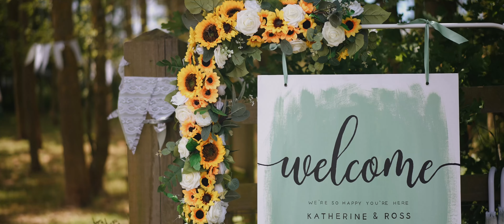A Derbyshire Wedding at Mapperly Farm / Katherine & Ross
Katherine and Ross had a woodland wedding ceremony at Mapperly Farm in Derbyshire - and what a day! The sun shone, the laughs pealed, and maybe Ross was nearly dropped on the floor... But sometimes those are the best memories!
A photo-and-video booking with @wolfandstrapphotography1835

Frankie May Weddings - natural and timeless wedding videography, focusing on the people in your life to tell the story of your wedding day. Based in Norfolk in the East of England, available UK-wide.